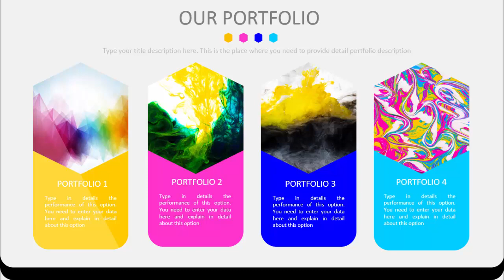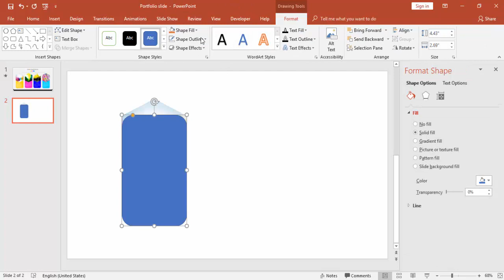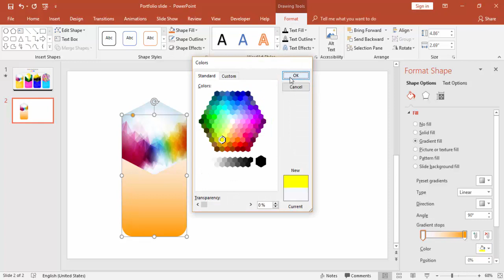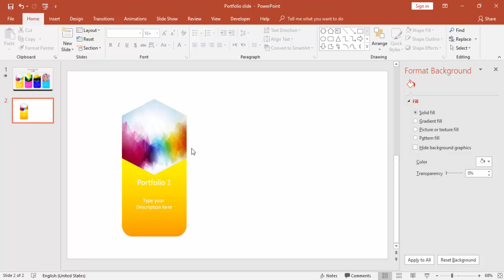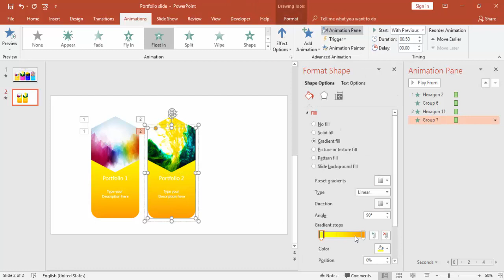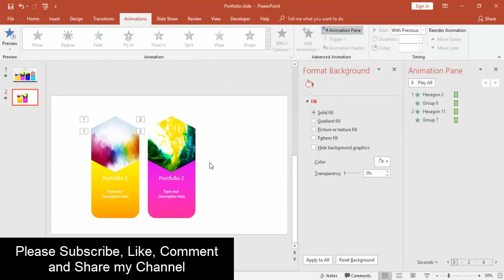Portfolio slide in PowerPoint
In this tutorial i am going to show you how to design simple but effective portfolio slide. This is the multipurpose slide and can be used for various topics such as our gallery, our team etc.

My aim is to develop the free PPTs which will be useful for the people who struggle to design the presentations in PowerPoint due to time constraint.